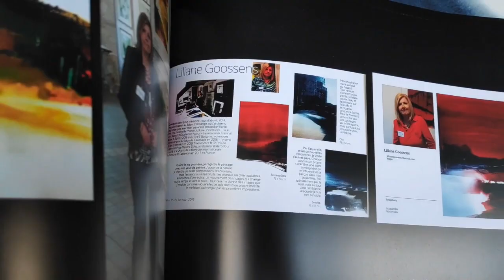IWS Presents: Demonstration Series 2020 - Liliane Goossens, Belgium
We are honored to present our Online Demonstration Series featuring some of the most famous watercolor artists from around the globe. The demonstrations will take place during the final leg of the second international triennial "WATERcolor & SPIRIT” - Varna, which initially begun in 2019.

Demonstration Series 03
Liliane Goossens, Belgium